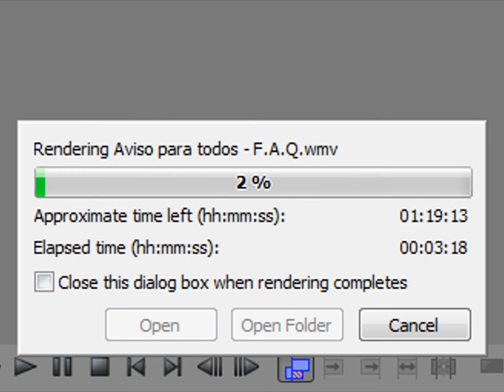Avisos para todos F A Q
► ModPack Personalizado, com mais de 110 mods !
► Oi, meu nome é Gabriel, mas pode me chamar de Cyber :D